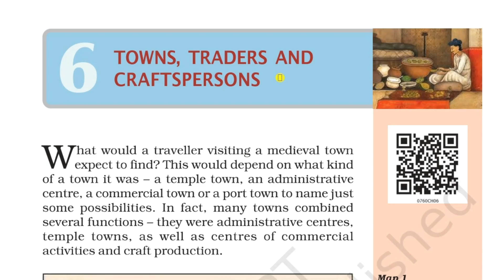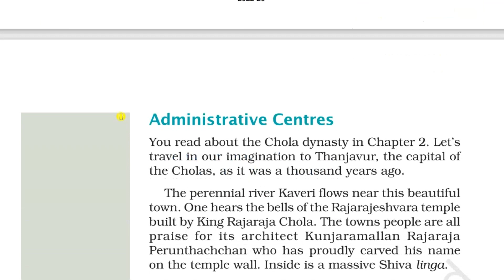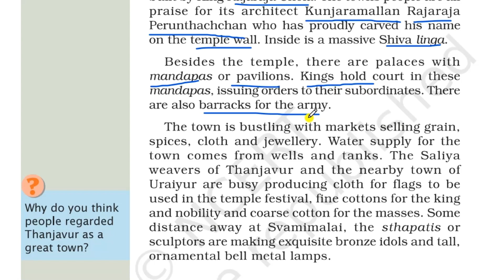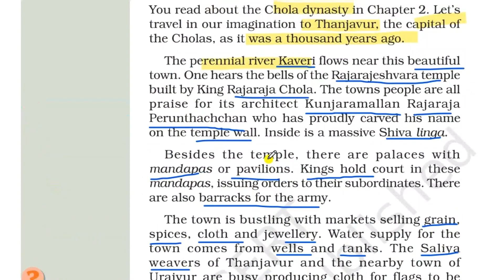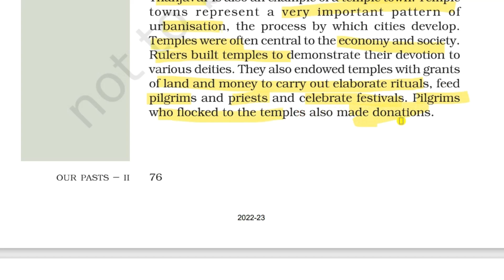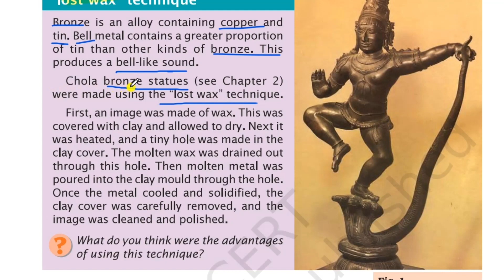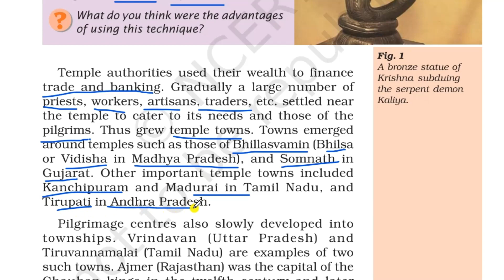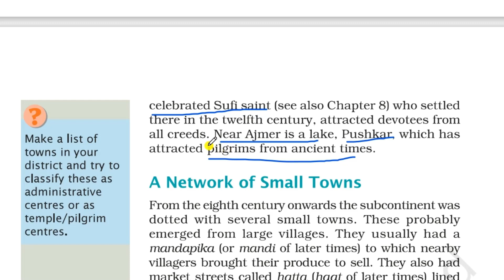CLASS 7 HISTORY CHAPTER 6 | TOWNS, TRADERS, & CRAFTSPERSONS | HELPFUL FOR UPSC, SSC